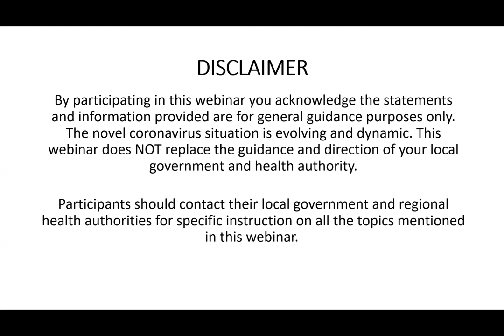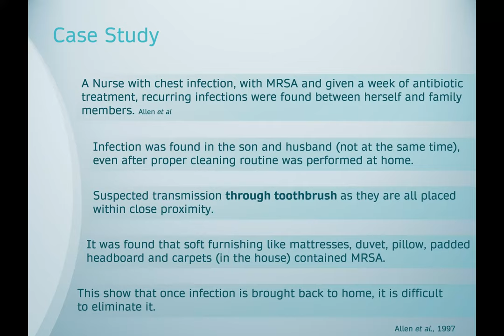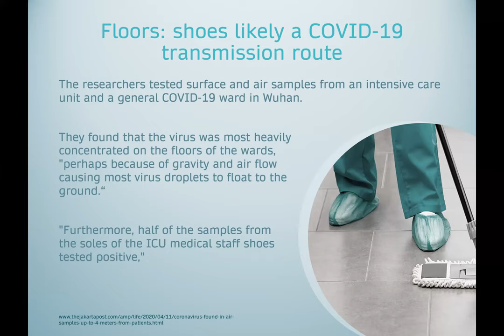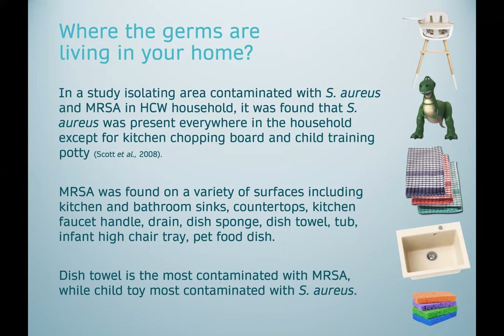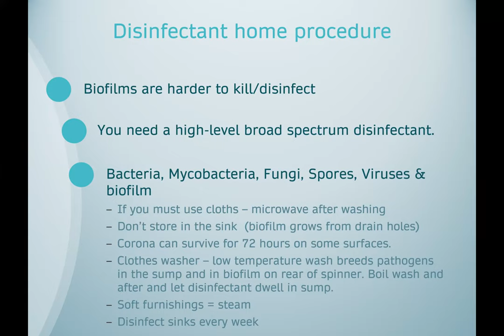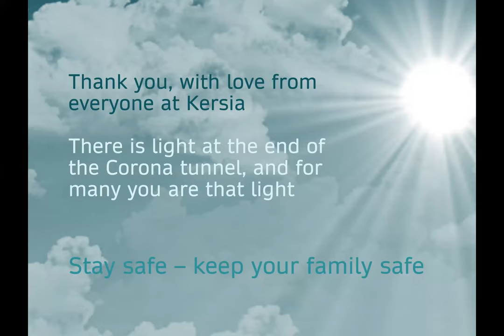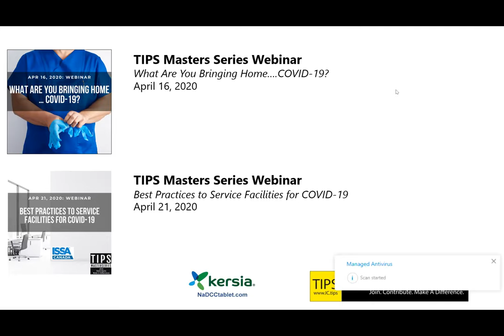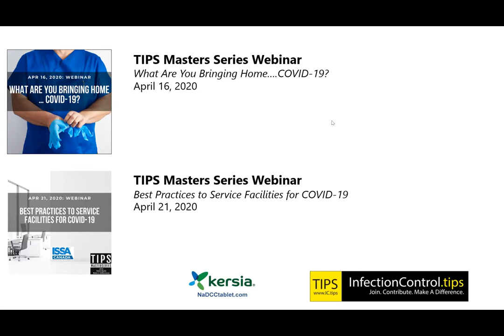What are you bringing home…COVID-19?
Evidence and Guidance for front line workers to protect family from COVID-19 and other pathogens

The families of healthcare and front line workers are more at risk for COVID-19. This presentation addresses how healthcare and other workers can take steps to keep their families safe from the Coronavirus. It will review actions that can be taken to reduce risk to themselves and family members.

Learning Objectives
- Understand the risk of workers bringing home viruses and associated risk to their families in the COVID-19 environment
- Recognize which family members are most vulnerable and when
- Learn simple actions that can be taken to protect your family